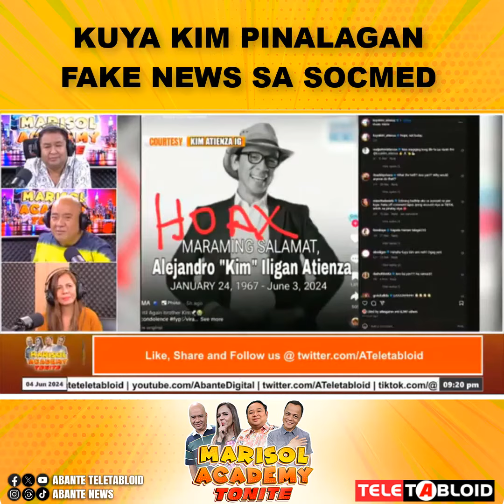Kuya Kim pinalagan fake news sa socmed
Sinagot ni Kuya Kim ang fake news na kumakalat na ito raw ay patay na, sey niya ‘darating din tayo diyan, pero not now’.